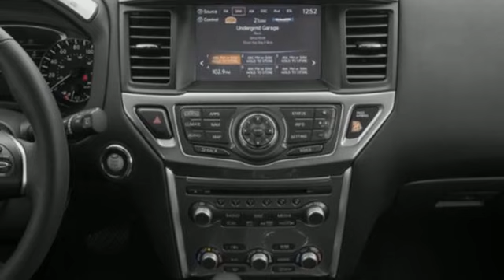Used 2020 Nissan Pathfinder Saint Paul White-Bear-Lake, MN W000593T - SOLD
Year: 2020
Make: Nissan
Model: Pathfinder
Trim: SL 4WD
Engine: 3.5L V-6 gasoline direct injection, DOHC, variable valve control, regular unleaded, engine with 284HP
Transmission: CVT Transmission
Color: Magnetic Black Pearl
Interior: Charcoal
Mileage: 50000
Stock #: W000593T
VIN: 5N1DR2CM2LC631848
Fresh Inventory! Act fast and take the opportunity to be the first to test drive this vehicle. It could be our numerous 5-star reviews on Google or our transparent, best price first pricing promise. Maybe it's the fact that most of our vehicles qualify for a seven-day return policy or 30 day exchange or that our salespeople are not paid on commission. Come see why people love buying cars at White Bear Mitsubishi!

Address:
3400 Highway 61 North